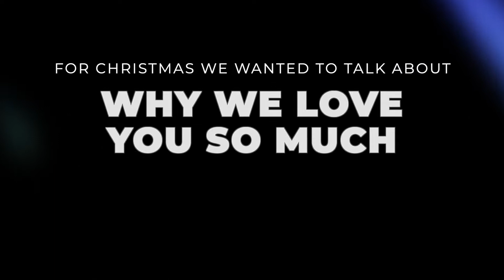Grandma & Grandpa X mas Gift 21'